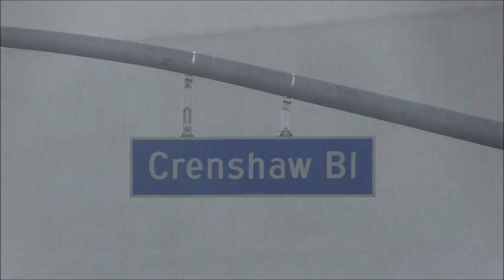CRENSHAW ISNT CRACKING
TRY AGAIN NEXT WEEK WHEN THE SUN IS OUT